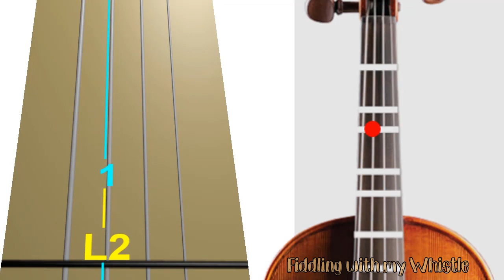Rudolph The Red-Nosed Reindeer - Chrstmas - Violin - Play Along Tab Tutorial